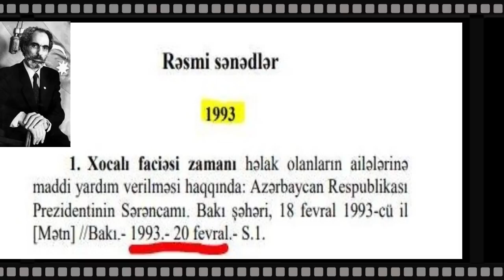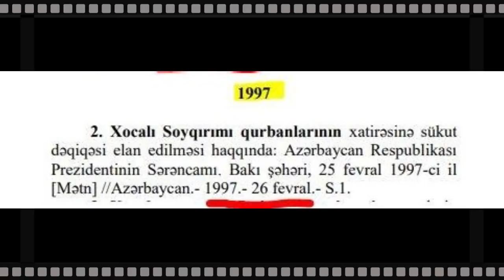Xocalı. Əbülfəz Elçibəy. Heydər Əliyev